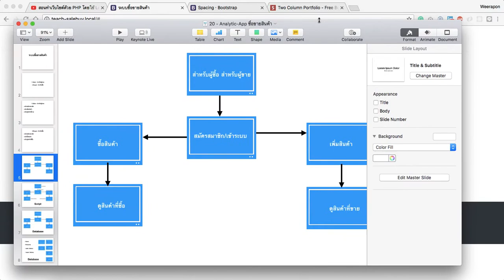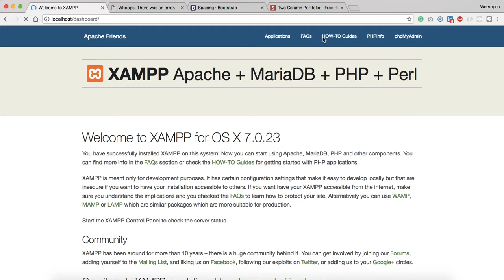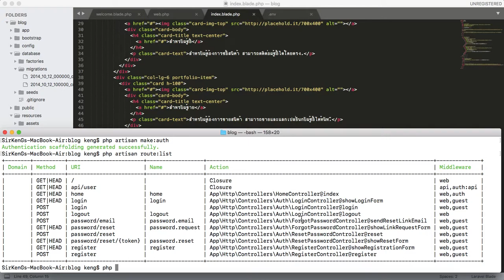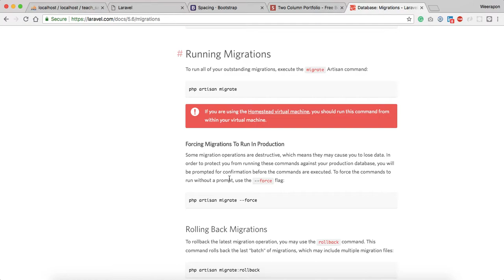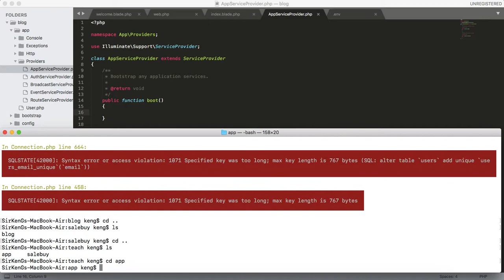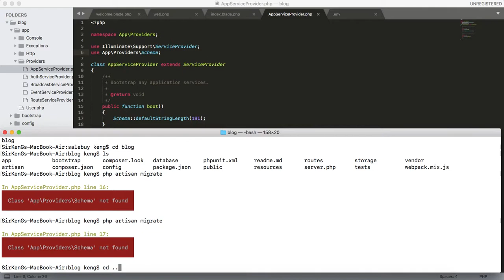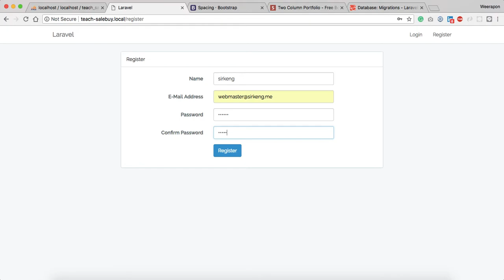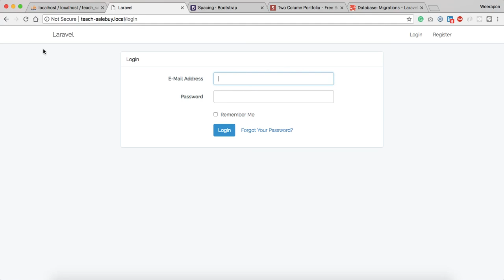Lesson-25: Workshops สร้างระบบ Login ด้วยคำสั่งเดียว!!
Lesson-25: Workshops สร้างระบบ Login ด้วยคำสั่งเดียว!! บทเรียนนี้เราจะพามาใช้คำสั่ง php artisan สร้างระบบ login ตั้งแต่ register, login, logout, forget password โดยใช้เวลาไม่ถึง 1 นาที โอ้ววววมันสุดยอดมากเลยจ๊อด (เสียงอาเฉิน)

หรือ คุณชายเก่งคุง ส่วนนี้จะเป็นบทเรียนที่อยากถ่ายทอดความรู้จากประสบการณ์ การเขียน Laravel framework ผมจะสอนตั้งแต่พื้นฐานไปจนถึงสามารถเขียนขึ้นเป็น App ตัวหนึ่งได้เลย

ถ้าภายในวีดีโอ มีสิ่งไหนที่ไม่เข้าใจ หรือผิดพลาดประการใด รบกวนเพื่อนๆ แนะนำติชม ได้เลยนะครับผมจะได้นำไปปับปรุงแก้ไข เพื่อทำให้วีดีโอบทเรียนถัดไปดียิ่งขึ้น และรบกวนเพื่อนๆ กดไลน์ กดแชร์ คอมเม้น กดติดตามที่ช่องยูทูปผมด้วยนะครับ